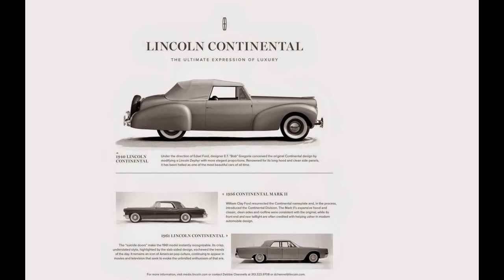2015 Lincoln Continental Concept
Lincoln Continental Concept Shows the Future of Quiet Luxury and Upcoming Full-size Sedan

Elegant, effortlessly powerful and serene, the Lincoln Continental Concept signals the brand’s all-new full-size sedan coming next year and the future of quiet luxury
Lincoln Continental Concept integrates technologies designed to create better drivers, rejuvenate and entertain passengers, including all-new, Lincoln-exclusive 3.0-liter EcoBoost® engine, patented 30-way seats and premium Revel audio system
New Continental Concept introduces E-Latch door handles, LED matrix headlamps with laser-assist high beams and SPD SmartGlass® tinting sunroof
NEW YORK, March 30, 2015 –Lincoln today introduces the Continental Concept, signaling an all-new full-size sedan coming next year and the future of quiet luxury.

Elegant, effortlessly powerful and serene, the Continental Concept blends meticulous craftsmanship and technologies designed to create better drivers and provide passengers with a more relaxing and entertaining environment inspired by first-class travel.

“Luxury at its best is about simplifying and quietly exceeding expectations, rather than being the loudest statement on the road,” said Mark Fields, Ford Motor Company president and CEO. “The Continental Concept showcases the promise of quiet luxury from Lincoln going forward. It also is a strong indication of what’s to come next year as we introduce our new Lincoln Continental full-size luxury sedan.”

With a sleek silhouette and a new centered chrome grille, the Continental Concept signals the arrival of a new face for Lincoln. A raised Lincoln badge is surrounded by a span of repeating polished aluminum Lincoln Star emblems.

E-Latch door handles tuck discreetly in the clean vehicle beltline. The door handle technology also provides for elegant entry. The doors open effortlessly with the touch of a button positioned on the underside of the door handle wings and close quietly.

“Some brands talk about ‘the machine,’ ” said Kumar Galhotra, Lincoln president. “Lincoln is different. For us, it is about more than the machine. It is about what our vehicles do for our clients.”

New technology is a hallmark of the vehicle. It starts with the vehicle sensing your approach and lighting up to greet you inside and out.

Outside, signature full-width tail lamps feature advanced light-through-chrome technology. Powerful LED matrix head lamps with laser-assist high beams reduce glare and improve visibility.

Rhapsody Blue metallic paint calls back Lincoln Continental’s signature color.

Inside are the brand’s most sensual materials ever, including Venetian leather seat and door panels, Alcantara® seat inserts and armrests, satin headliner and shearling wool carpet. Rose Gold trim around the instrument cluster provides warmth. Bright chrome trim on the instrument panel adds contrast.

Ambient lighting enhances the interior, creating a serene environment. Soft-gold LED lights glow from the center console and from the halo light overhead.

Patented 30-way Lincoln-designed seats use a new-to-market design that conforms to passengers’ sizes and shapes. The passenger-side rear seat can fully recline by moving the front passenger seat forward with the touch of a button.

From a panel mounted on the through-center console, rear passengers also can control climate settings and the Revel Ultima audio system, which allows passengers to select from three surround-sound modes: Stereo, Audience and On-Stage.

Rear-seat comfort is further highlighted by an SPD SmartGlass® tinting sunroof, which allows passengers to control heat from direct sunlight. With the touch of a button, the glass can cool the vehicle interior by as much as 18 degrees Fahrenheit, while blocking 99 percent of UV rays.

Rear-seat passengers also enjoy the convenience of a tablet-supporting lap tray that deploys from the through-center console. It also features a champagne storage compartment. Detachable, hand-crafted Venetian leather travel cases are mounted to the backside of the front seats.

Under the skin, the Continental Concept is powered by a Lincoln-exclusive 3.0-liter V6 EcoBoost® engine. It also features Lincoln Drive Control ride-enhancing technologies and Adaptive Steering. The car rides on polished-aluminum, painted-pocket 21-inch wheels.

Driver assist technologies include Pre-Collision Assist with Pedestrian Detection, Enhanced Park Assist and a 360-degree camera that displays on the MyLincoln Touch™ screen.

“The Lincoln Continental name is associated with iconic beauty and elegance,” said David Woodhouse, Lincoln design director. “Capturing those qualities and building upon them drove us as we crafted this thoroughly modern sedan concept.”

The Lincoln Continental Concept is at the New York International Auto Show, which opens Wednesday for members of the news media.